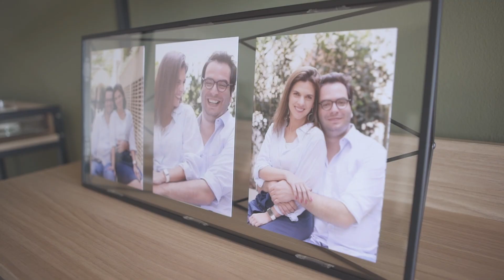Casa acessível Ep 01 - Acessibilidade com @Guiaderodas - Apartamento alugado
Casa Acessível é a série sobre acessibilidade para pessoas com deficiência (PcD) da Leroy Merlin em parceria com @Guiaderodas! Como reformar um apartamento alugado para PcD, sem quebra-quebra? Acompanhe para descobrir!

🎬 Confira o ÚLTIMO EPISÓDIO de Casa Acessível dia 27/07, às 16 HORAS! 🕗

🧑‍🦽Na web série A Casa Acessível vamos acompanhar a saga de Bruno Mahfuz, criador da plataforma @Guiaderodas , e sua esposa Larissa Mahfuz, durante a reforma de um apartamento alugado trazendo acessibilidade para deficientes sem quebra-quebra e sem fazer grandes intervenções estruturais no imóvel! 🛠️

Para ajudá-los na tarefa, Carolina Danielian, arquiteta especialista em acessibilidade, coordenará as transformações encontrando soluções práticas e funcionais para a rotina do casal. Acompanhe ao longo dos episódios a transformação do ambiente além de ideias e dicas de como escolher produtos para pessoas com deficiência (PcD), como barras de apoio, cadeira de banho e tudo necessário para fazer um banheiro acessível e uma casa com mais conforto, autonomia e segurança! 💚

💡Se você curtiu este conteúdo não deixe de conferir também:
▪️ Cozinha acessível: o que é e como planejar uma do zero

💚 Onde mais tem Leroy Merlin?